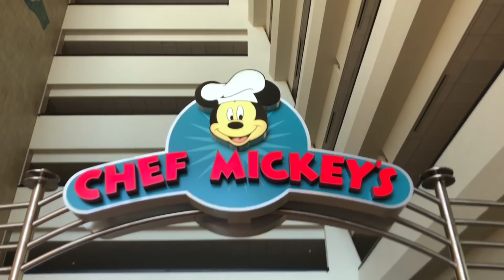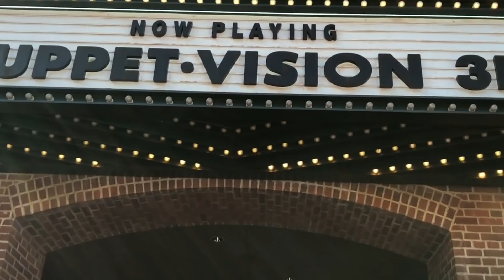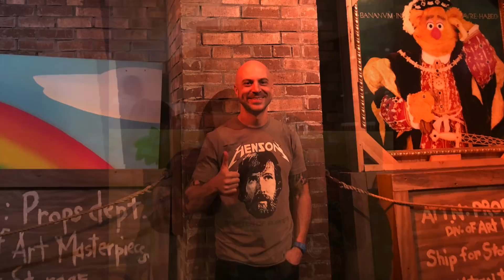THE ULTIMATE DISNEY WORLD VLOG!!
This is our first trip to Disney World together and it literally was perfect! Everything worked out great and it couldn't have been better! It really is the happiest place on Earth! We hope you enjoy this look into our amazing experience!

Instagram: @vegan.hero @tinastorer @potatoqueenbean @jonandbean